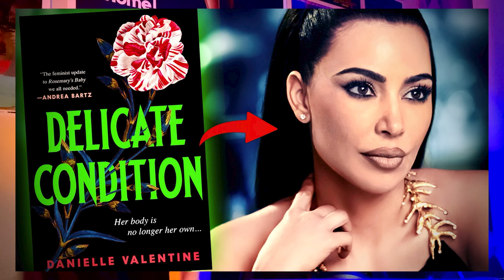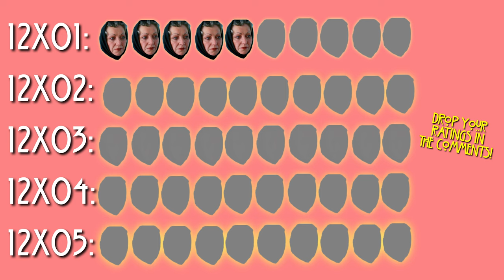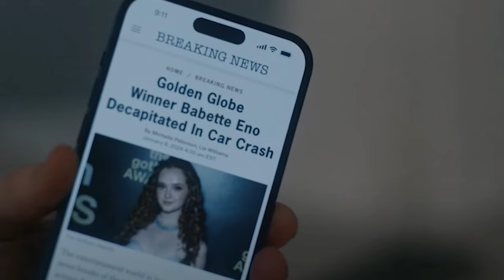AHS: Delicate is a Beautiful Mess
AHS: Delicate - Part One has wrapped up, and while we wait for the cast and crew to get back to working on part two, let’s take a look back on all that has gone down in the season so far. And, let’s just say I have conflicted thoughts.

Chapters:

00:00-00:16 Intro
00:17-08:15 Episode 1 Thoughts
08:16-11:13 Episode 2 Thoughts
11:14-13:37 Episode 3 Thoughts
13:38-16:50 Episode 4 Thoughts
16:51-18:36 Episode 5 Thoughts
18:37-19:45 Final Thoughts